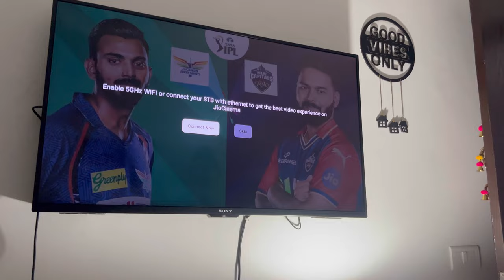Family Gathering is Best 😍 | Massi Maa Aaye Bahut Dino Baad Chandigarh